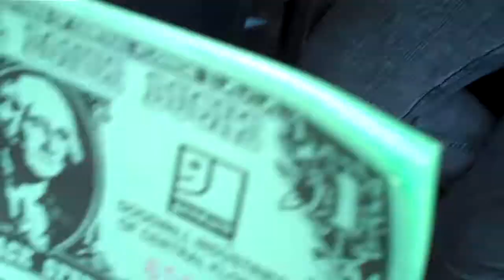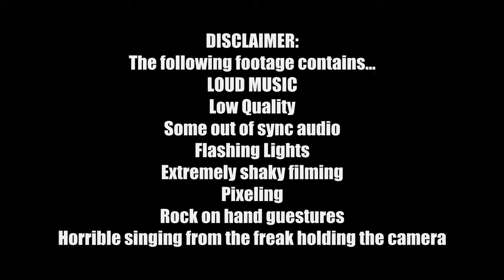CROWD SURFING AT MAYDAY PARADE CONCERT!!!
Mayday Parade / Cartel / Sounds And Stereos
House Of Blues Orlando 11/29/2013
Glamour Kills Tour 2013